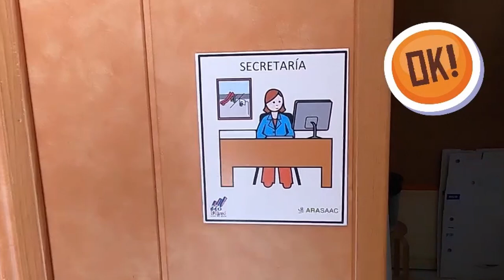Telediario. CEO La Pared. Canarias